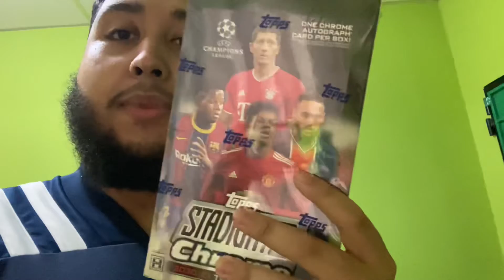Giving away over 1,000 dollars worth of food!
Hi guys, hope everyone is doing well!
This is something different on my channel I don’t normally post anything other then cards of unboxing videos.
But I’m here in EL Salvador where my family is from and my parents like to give back to the community during the holidays!